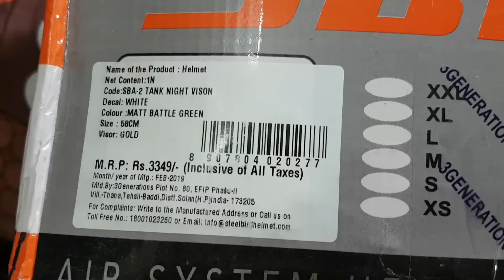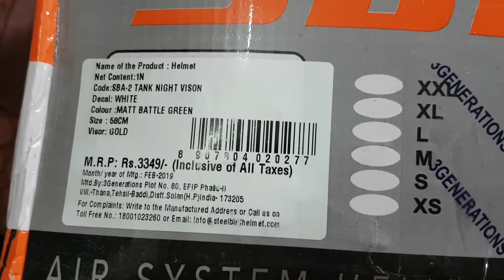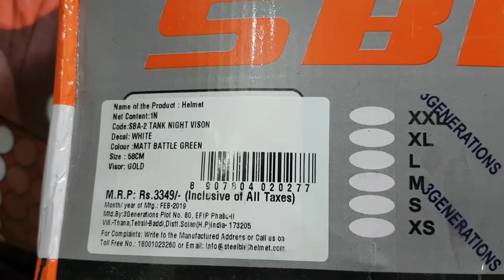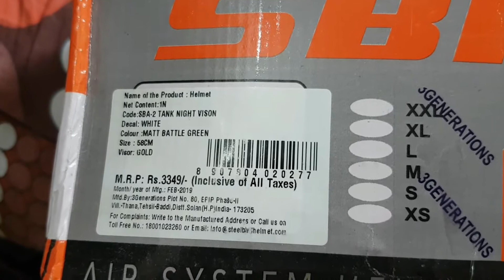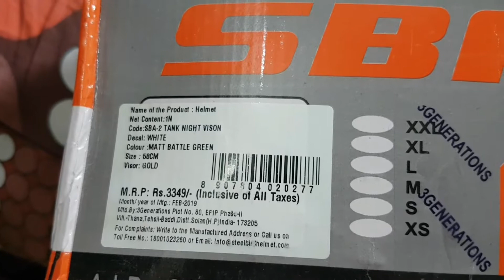Steelbird SBA-2 TANK Night Vision Helmet Unboxing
Best Helmet for Day Night use